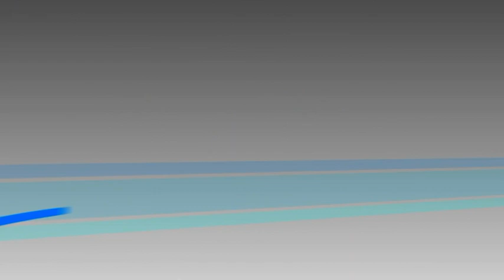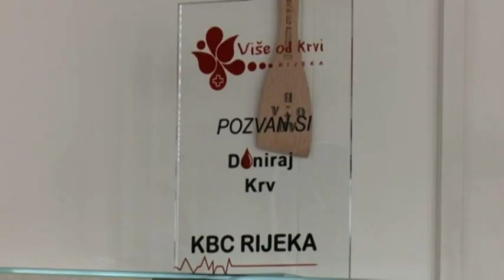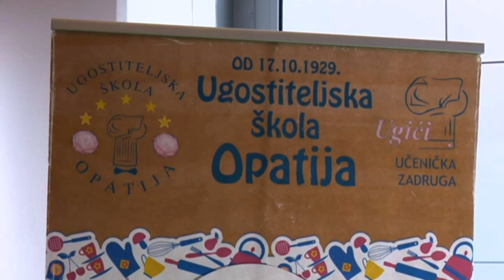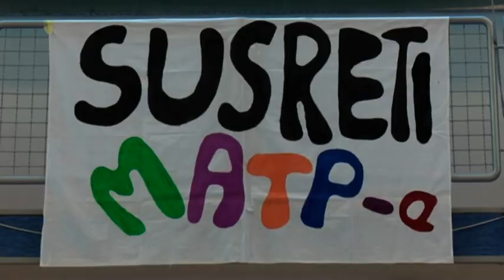Učionica Kanal Ri 29 05 2019